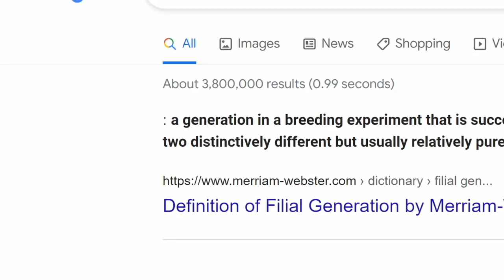Philosophy of Biology: Episode I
Erika did all the cute animations. I'm not that clever.

Chapters
00:00 Intro
01:23 What is Philosophy? Phil of Biology?
07:55 Individuals in Biology
11:00 Function in Biology
14:55 Biology vs Nature
15:53 Human Nature
16:46 Information and Communication
19:25 Theories and Laws in Biology
20:00 Brief History of Philosophy of Biology